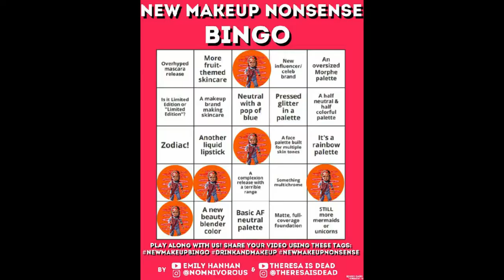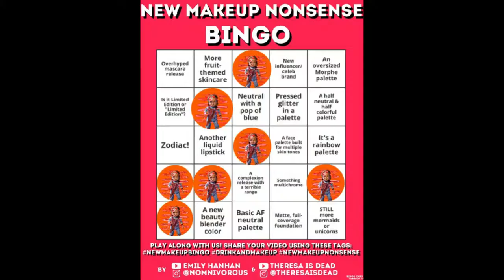New Makeup Nonsense Bingo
Hey guys check it new style of fun new makeup release video. Its make up opinions and a bingo game and booze all in one haha. This video idea was created by two fantastic YouTube chicks called Emily Hanhan & Theresa is Dead. Pop over and check them out they are so talented and funny. Or join in and play along like I have.

Use these hashtags if you wanna play along.

SNAIL MAIL :
Australia